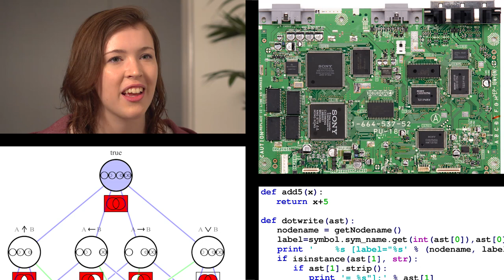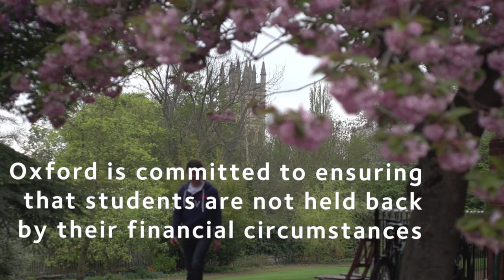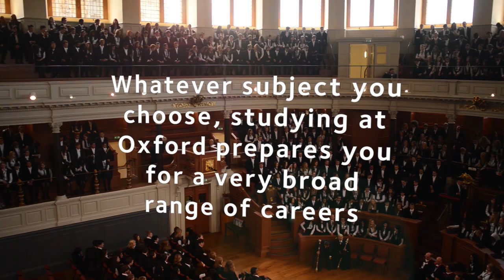Computer Science at Oxford University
Want to know more about studying at Oxford University? Watch this short film to hear tutors and students talk about this undergraduate degree. For more information on this course, please visit our